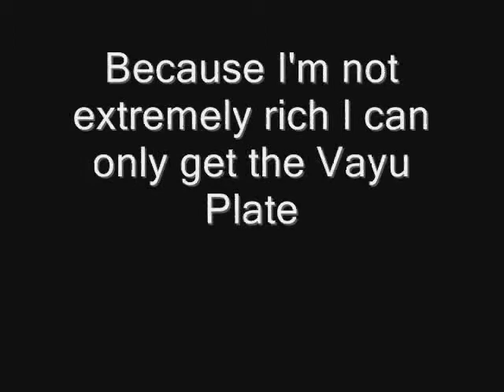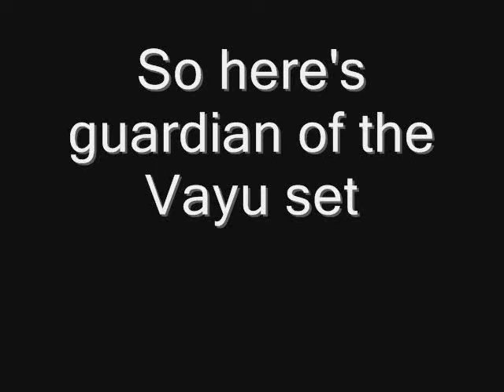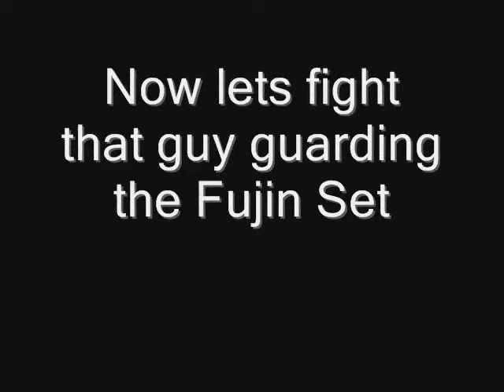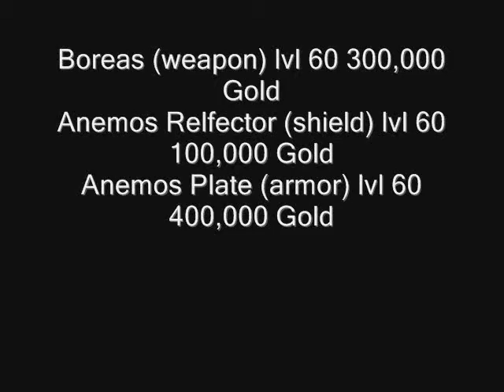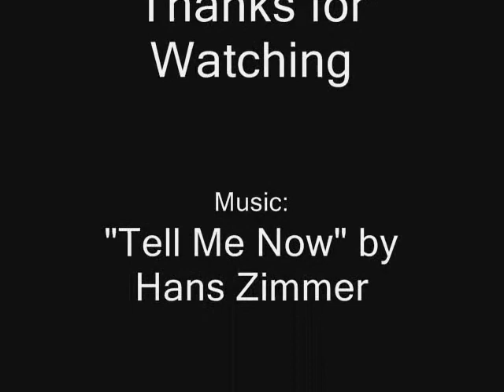Adventure Quest Across Sky Bridge The New Uber Set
Showing off the new uber along with some stuff about the epic. I must say that the Vayu Plate is pretty cool, Here's the info on all the items:
Ventus Set:
Aquilon:

Anemos Set:
Boreas:

Vayu Set:
Pavana:

Fujin Set:
Tonbo Giri: